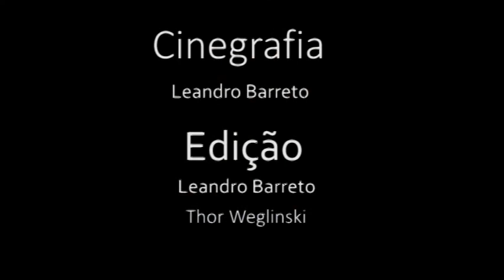Feira de estágios reúne empresas e alunos na Praia Vermelha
Evento, que dura até amanhã, 2 de outubro de 2014, até às 20:00hrs, apresenta estandes de empresas, como Lojas Americanas, Globosat e Schlumberger, e palestras no campus da Praia Vermelha para promover a interação entre graduandos e mercado.